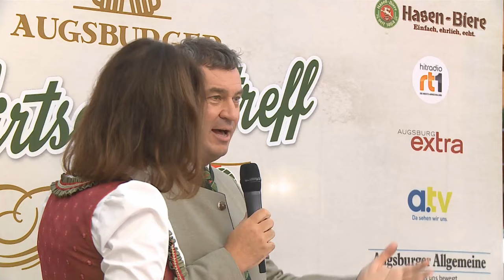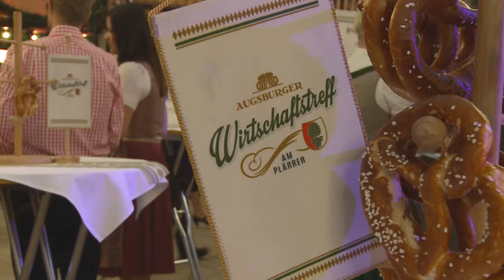Markus Söder auf dem 1. Wirtschaftstreff am Plärrer